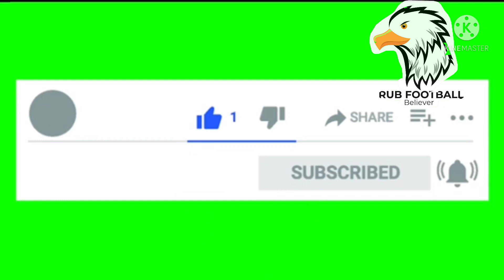Southampton vs AS Monaco 3-1 All Goals & Extended Highlights 2022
southampton vs monaco
southampton monaco
southampton monaco highlights
southampton vs monaco highlights
southampton vs monaco 3-1
southampton monaco 3-1
highlights southampton monaco
southampton
as monaco
southampton monaco live
southampton monaco 2022
southampton v monaco
southampton vs monaco 2022
monaco vs southampton
monaco southampton
monaco
southampton monaco friendly
southampton friendly
monaco friendly
southampton as monaco
southampton monaco résumé
résumé southampton monaco
southampton monaco amical
southampton monaco match amical
southampton amical
monaco amical
Christian eriksen goal for Manchester United vs
wrexham, Manchester United vs wrexham 4-1 All
Goals & Extended Highlights, football
highlights,Manchester united vs wrexham,eriksen
goal,today match, football highlights today
match, Christian eriksen goal, Man United Vs Wrexham goals and highlights
Man United Vs Wrexham Eriksen closed doors friendly
Garth Southgate
Cristiano Ronaldo, Solskjaer
Welcome to Man United United HQ. A manchester united
get all the info and breaking man united news presented in
few minutes.
Manchester United updates,Man United content, Man U
news and update, MU News,Manchester United latest
news,Old trafford and Stretford, Sir Alex Ferguson, Ole
Gunnar Solskjaer, Paul Pogba, Scott McTominay,Fred, Donny
Van De Beek, Bruno Fernandes, the red
devils, mancunians,theatre of dreams, the united stand, mark